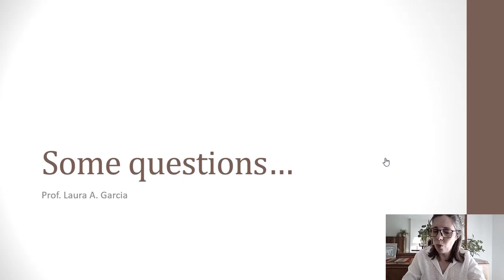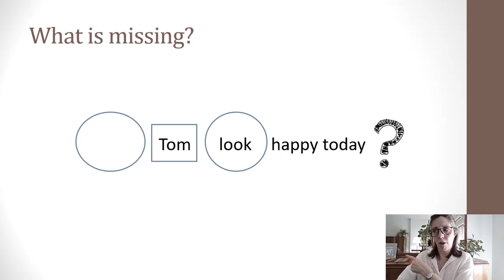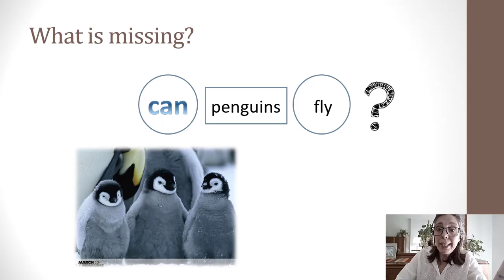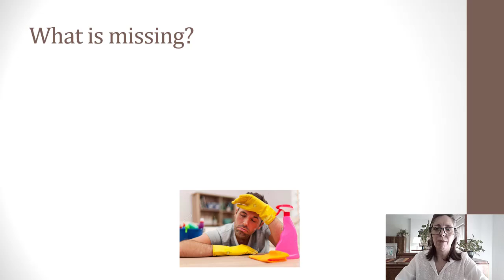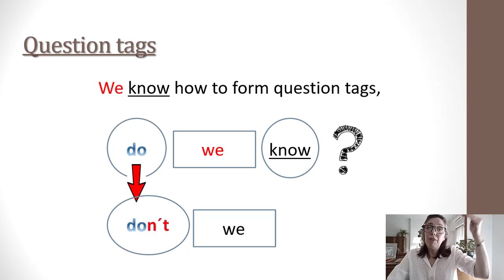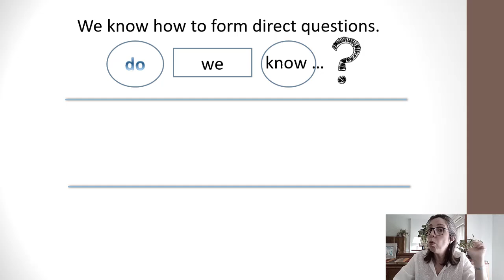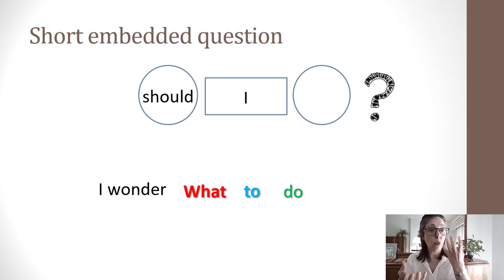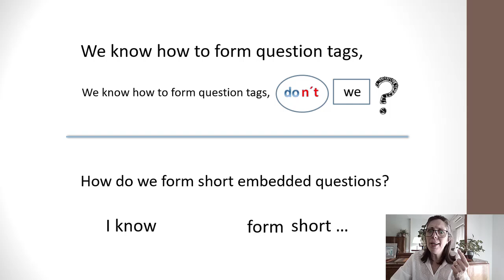Types of Questions - Direct questions - Indirect questions - Question tags - Short embedded question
Grammar video on how to form different types of questions, with some practice - A2/B1